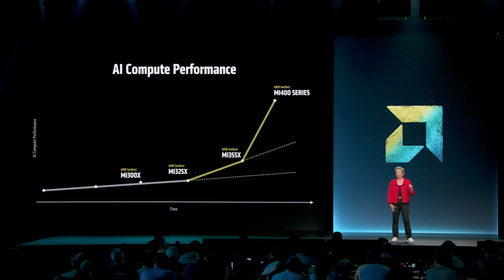AMD x OpenAI - Sam Altman & AMD Instinct MI400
AMD partners with OpenAI - Sam Altman & AMD Instinct MI 400 Server AI Hardware that promises 10x more AI performance.